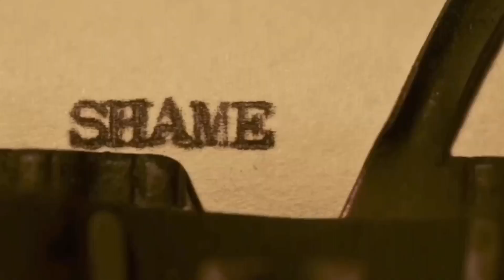Maidaan Movie Explained In Hindi 2024 | Maidaan Movie Review Today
Maidaan Movie Explained In Hindi | Maidaan Movie Ending Explained In Hindi

Maidaan movie explained
Maidaan 2024 Bollywood movie
Maidaan movie explained
Maidaan movie explained in hindi
Maidaan movie 2024
Maidaan story explained in Hindi
Maidaan ending explained in Hindi
Maidaan explanation in Hindi
Maidaan movie review in Hindi
maidaan ajay devgan movie review
maidan movie download in hindi

Maidaan explained in Hindi | Maidaan Ending Explained |

Maidaan explained in Hindi
Maidaan 2024 movie
Maidaan trailer
Maidaan 2024 explained
Maidaan public review
Maidaan Movie Download
Movies time explanation
Maidaan review deeksha sharma
Movies explained in hindi
Maidaan story hindi
Maidaan review by bnftv
Maidaan explained by filmi cheenti
Maidaan full movie explain
Maidaan movie explained
Maidaan full movie
Maidaan review by pj explained
Maidaan movie flickverse
Maidaan yogi bolta hai
Maidaan movie filmi indian

📢 No ownership claim is made by me or this channel about any of the images or video clips featured in the movie; they are all the property of their respective owners.